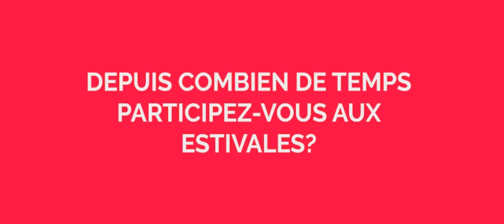Estivales de Volley 2017 - Té Ki Toi ?